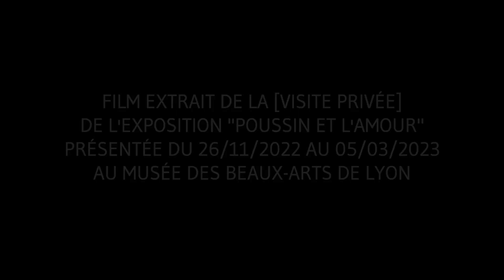[Chef-d'œuvre] "Paysage de tempête avec Pyrame et Thisbé" de Nicolas Poussin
"Paysage de tempête avec Pyrame et Thisbé"
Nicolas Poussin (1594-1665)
Städelsches Kunstinstitut (Francfort-sur-le-Main)

Ce grand paysage de Nicolas Poussin est l'une des rares peintures à propos desquelles Poussin lui-même se soit livré.
Mickaël Szanto, maître de conférences à Sorbonne Université, commente ce tableau conservé au Städel Museum de Francfort.

Cette vidéo est extraite de la visite privée de l'exposition "Poussin et l'amour", présentée du 26 novembre 2022 au 5 mars 2023 au musée des Beaux-Arts de Lyon.